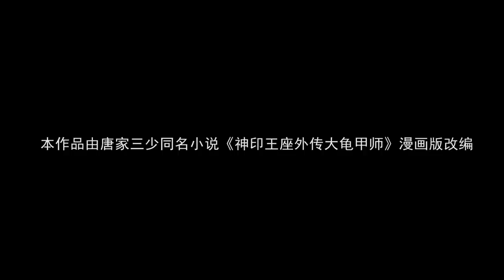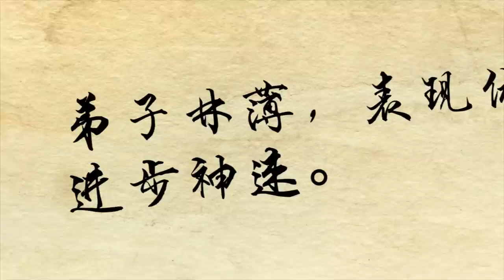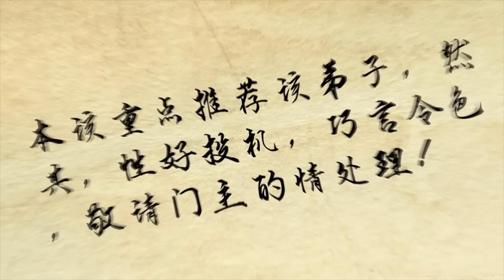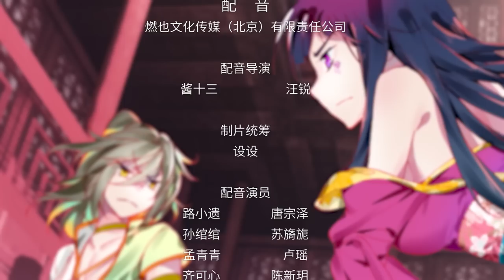【神印王座外传大龟甲师】 第30集 青松岭陈立宵丨第二季 第四集丨The Great Deity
✨第三十集内容简介：
路小遗回到天灵谷，叮嘱乔欢儿护山大阵事宜。万剑门门主闵归海前来拜访路小遗，并承诺三大门派都不会再出手。而林薄偷看外门弟子评估报告后心怀怨恨，蒙登天和李红袖顺势将林薄带回昊天门。

✨【神印王座外传大龟甲师】第一季 专辑简介：
天灵门灵气恢复，昊天四杰密谋在三门大会上反击。林薄对路小遗的嫉恨越来越明显，本想羞辱路小遗，却在聚云楼被路小遗打脸。